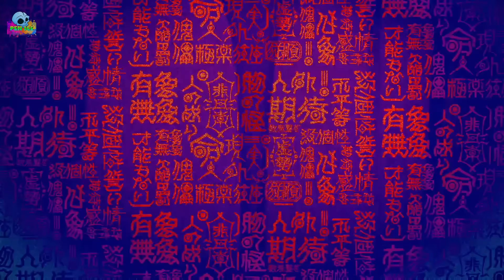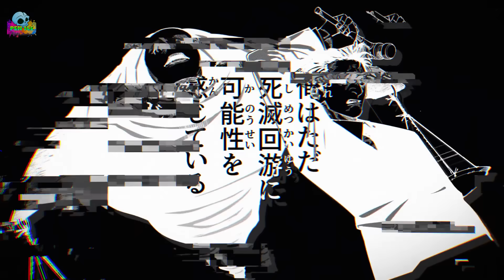TƯ TƯỞNG GETOU VÀ KENJAKU KHÁC NHAU NHƯ THẾ NÀO? SO SÁNH KẾ HOẠCH CỦA GETOU VÀ KENJAKU